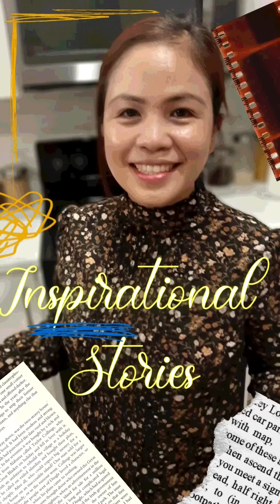Boholana Diary | Morning Routine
Sana and sano,

Sharing you a bit about our morning routine when pao2x is at home.

Happy watching!